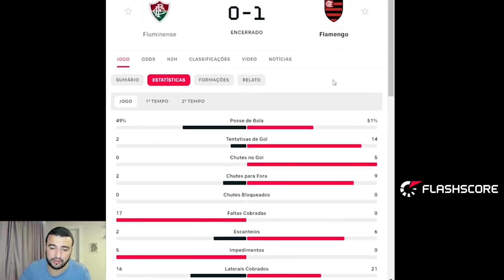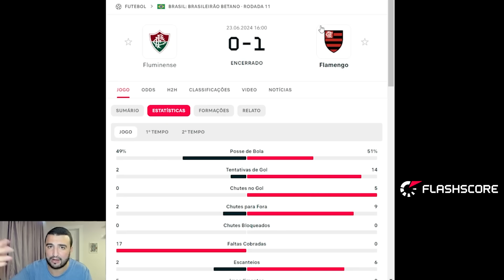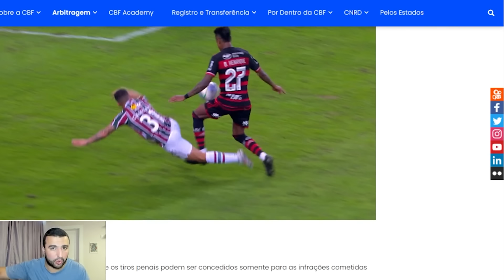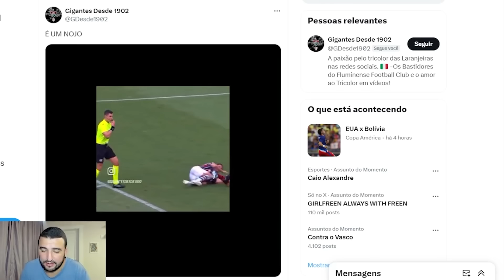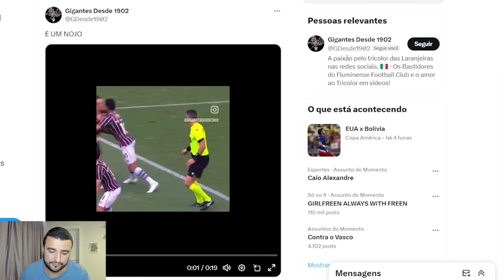🚨REUNIÃO MARCADA! DINIZ SERÁ FINALMENTE DEMITIDO? DIRETORIA PRECISA AGIR! FLU FOI ROUBADO! ABSURDO!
Baixe o app FLASHSCORE e tenha todos os dados e estatísticas de jogos do mundo todo